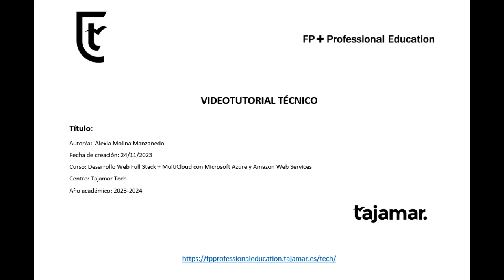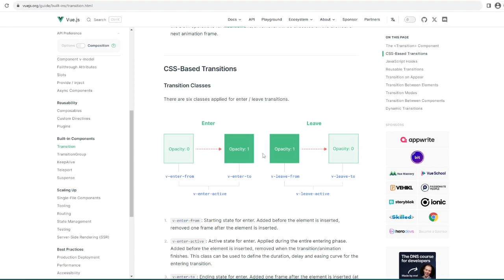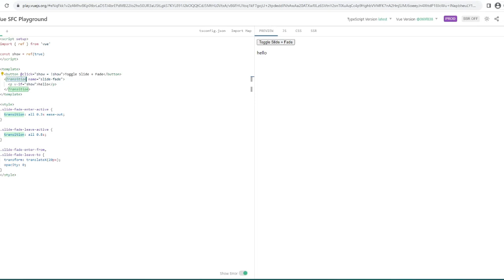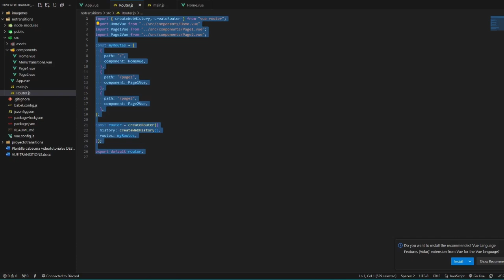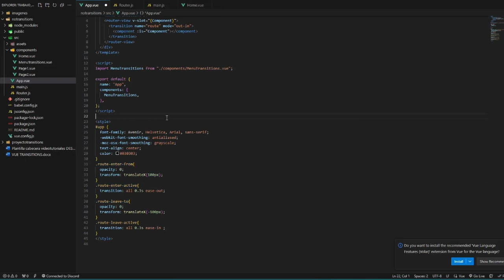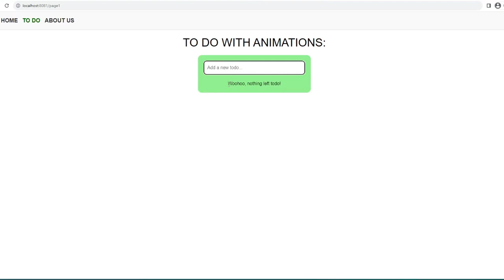VUE TRANSITIONS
Descripcion: Vue transitions
Autora: Alexia Molina Manzanedo
Curso: 2023/2024
Año académico: Desarrollo Web Full Stack + MultiCloud con Azure y AWS
Otros datos de interés:
Post detallado: